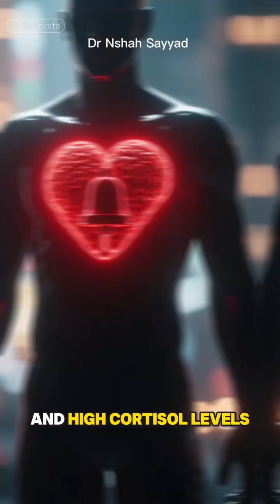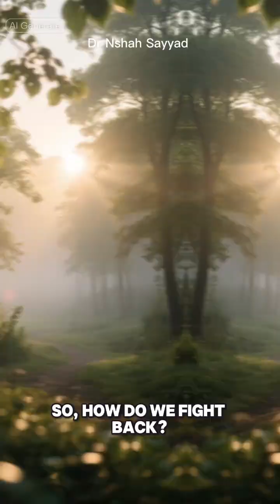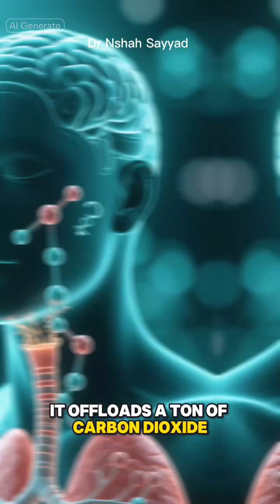​🛑 The STRESS HORMONE That KILLS Your Body's "Self-Cleaning" Process (Autophagy)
Are you constantly tired, stressed, and feeling "off"? The feeling of being stuck on a "hamster wheel" is more dangerous than you think. Chronic stress and the constant flood of the stress hormone Cortisol are actively shutting down your body's most vital process for health, longevity, and disease prevention: Autophagy.
Autophagy—your body's crucial "self-eating" cleanup crew—breaks down and recycles cellular junk, repairs damage, and keeps your brain sharp. But when cortisol levels are constantly high, your body puts this essential maintenance project on hold. The result? Cellular waste piles up, aging accelerates, and your risk for illness skyrockets.
In this video, we dive into the science of how chronic stress kills autophagy and give you three simple, science-backed ways to slash your cortisol levels right now. You don't need expensive supplements or complicated routines—just these powerful, free tools to get your cellular cleanup crew back on the job!
Stop letting stress kill your autophagy. Start cleaning house from the inside out.

✅ 3 Simple Cortisol-Slashing Hacks:
The Physiological Sigh: Two short inhales through the nose, followed by a long, slow exhale through the mouth. Repeat 2-3 times.
The Nature Pill: Spend 20 minutes outside in nature (a park, a tree-lined street) with no phone.
Laughter: Find something that gives you a genuine, belly-shaking laugh every day.